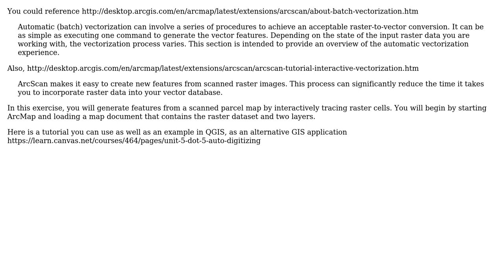GIS: Automatic digitization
With thanks & praise to God, and with thanks to the many people who have made this project possible! | Content (except music & images) licensed under CC BY-SA | Music | Images & others | With thanks to user whyzar user PolyGeo user Ola Khun and the Stack Exchange Network Trademarks are property of their respective owners. You are responsible for your own actions.